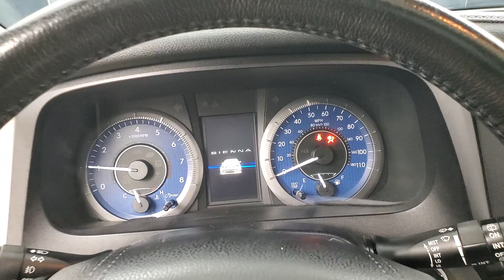2019 Toyota Sienna L NAVIGATION SUNROOF BACK-UP CAMERA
002106NK​
***Everyone here at CarVision is excited about cars. Red cars, blue cars, cars that switch gears automatically, and cars that don’t. Cars that are small cars, and cars that aren’t even cars at all, cars that are SUVs and cars that carry your entire family. We live, breathe and dream cars. So needless to say we want you to be excited about buying your next car here at CarVision. So much that we start displaying our vehicles on our website as soon as we acquire them. This may mean the car you’ve been eyeing on the internet may or may not be available to show you today! We here at CarVision are so proud of our cars that we spend a few days making sure our car, your future car, is 111% ready when you drive it home. But don’t hesitate to call. Our AWESOME sales staff is ready and able to put their hands on the vehicle you’ve been dreaming about and answer any questions you may have about it.

Awards:
  * 2019 KBB.com 12 Best Family Cars   * 2019 KBB.com Best Resale Value Awards   * 2019 KBB.com Brand Image Awards